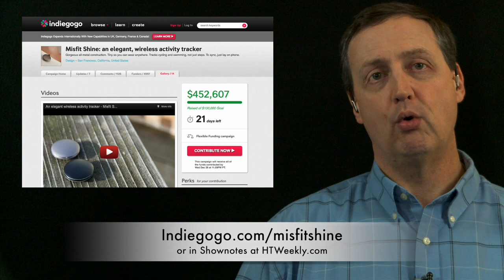Misfit Shine Tracks Your Activity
In this episode of Health Tech Weekly, I thought we'd talk about something very simple. How active are you? How do you know if you're even meeting your fitness goals? Pedometers are ok but don't always measure all activity and don't always deal well with water based activities. The Misfit Shine is calls itself "an elegant, wireless activity tracker." Find more episodes like this at HTWeekly.com.